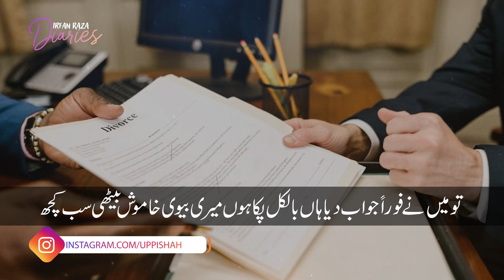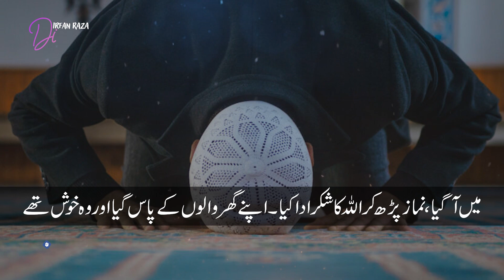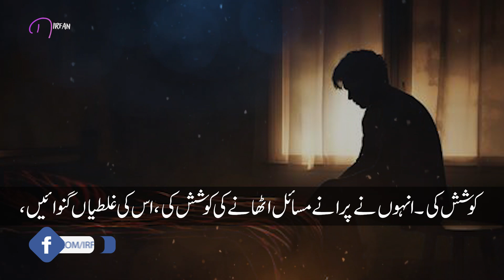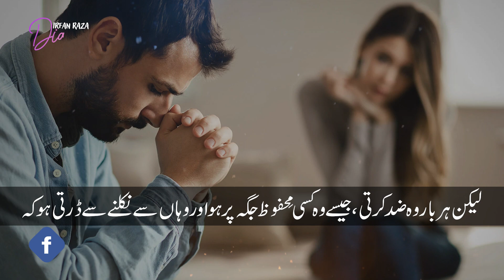Talaq Kay Nazdeek Bhi Mat Jao | Irfan Raza Diaries